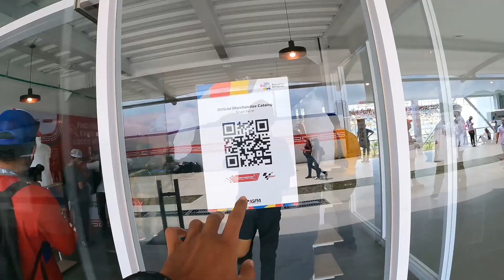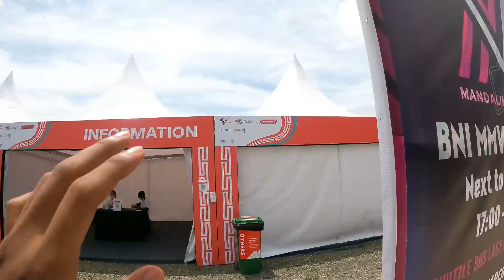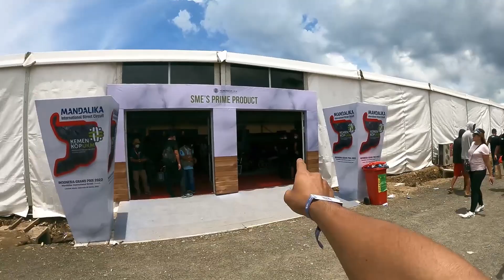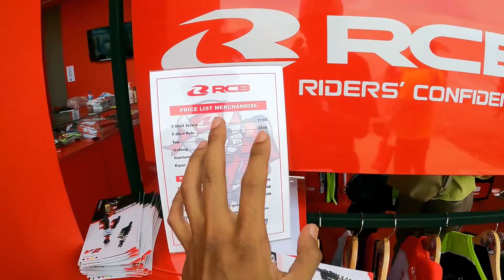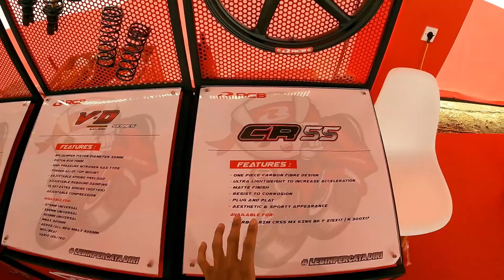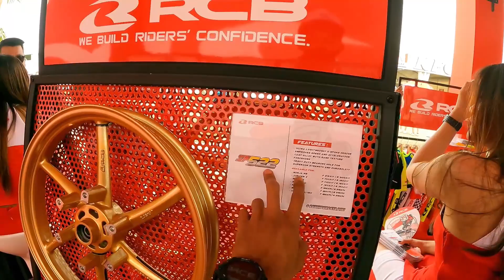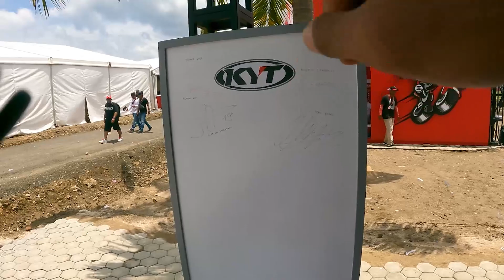Beginilah Kondisi Booth Part Racing Sirkuit Mandalika Moto GP 2022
Jangan lupa buat follow akun instagram saya ya bro

Action Cam :
GoPro Hero 9 + GoPro Mic Adapter

Mirrorless Sony A5100